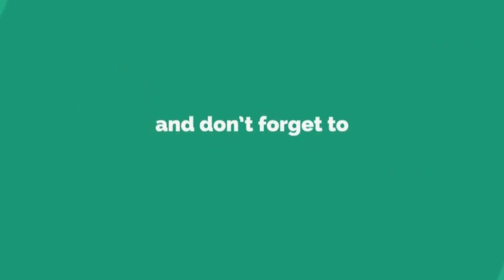Tevlo - Release Me (Arozin Sabyh Remix)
▬▬▬▬▬▬ Arozin Sabyh ▬▬▬▬▬▬▬▬
▶️ Arozin Sabyh

↪︎Click on the 🔔 . 👍 . 💬